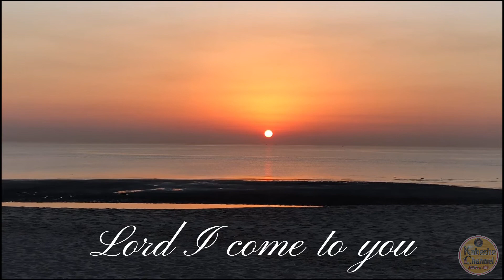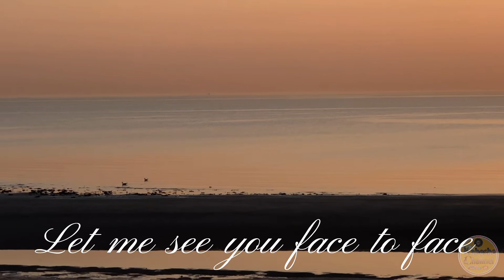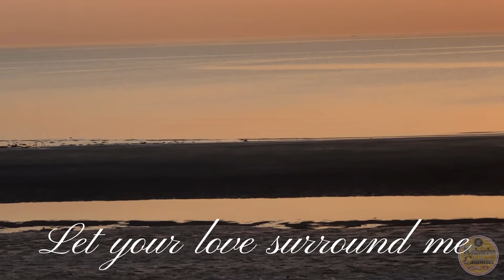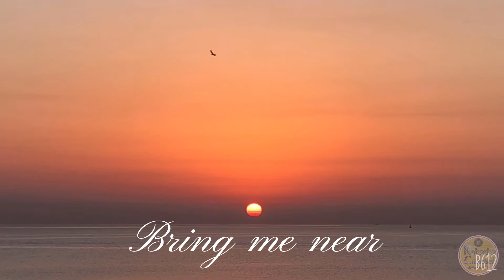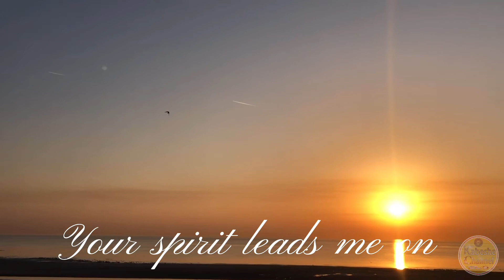Power Of Your Love